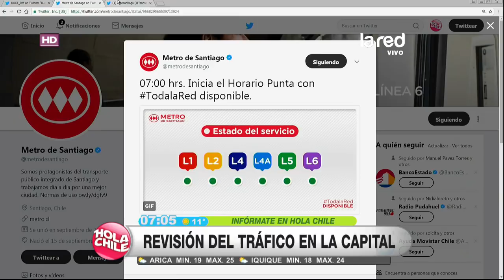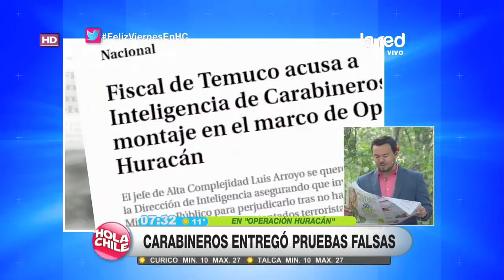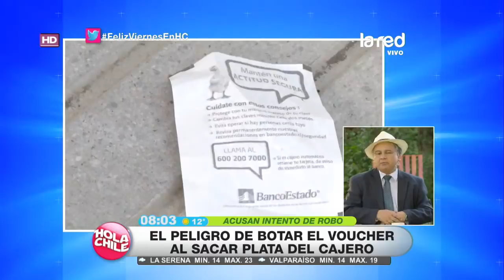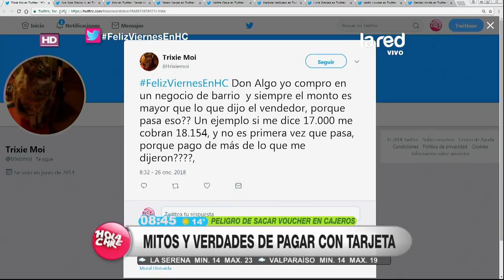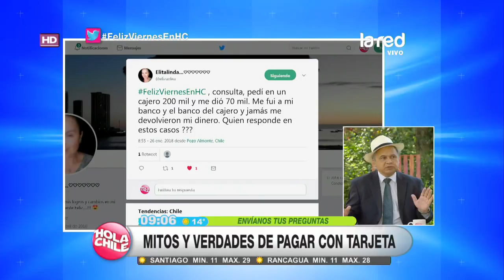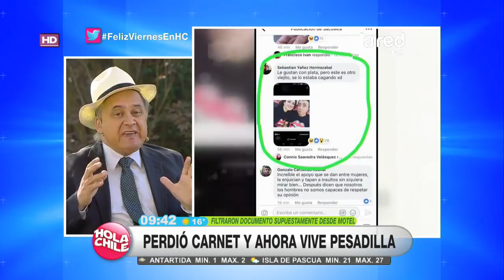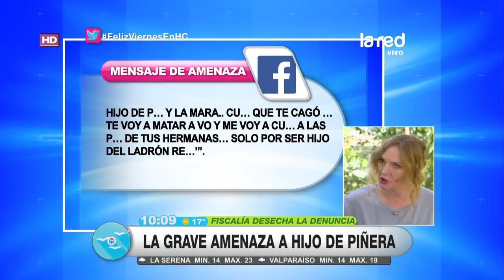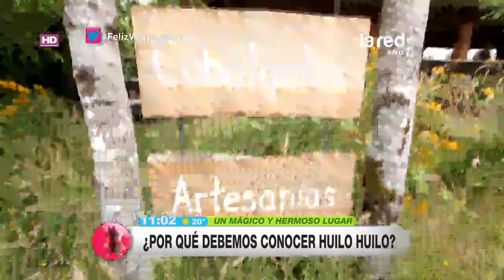Hola Chile Programa Completo Viernes 26 de Enero 2018